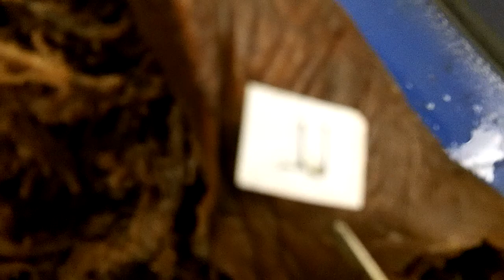Lung Pluck- Dr. Abts Anatomy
Checklist:
1. Superior Lobe-Apex
2. Horizontal Fissure (space)
3. Middle Lobe
4. Oblique Fissure (space)
5. Inferior Lobe-Diaphragmatic surface
6. Hilus
7. Primary Bronchus=Extrapulmonary
8. Secondary Bronchus=Lobar
9. Pulmonary Artery
10. Pulmonary Vein
11. Posterior Border
12. Costal Surface
13. Tertiary Bronchus=Segmental
14. Lung Parenchyma (Alveoli)
15. Anterior Border